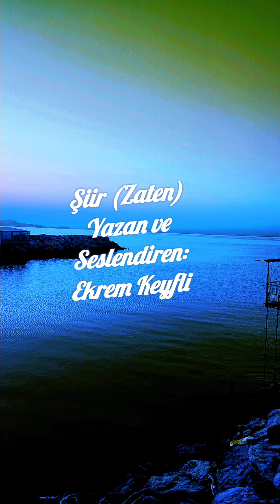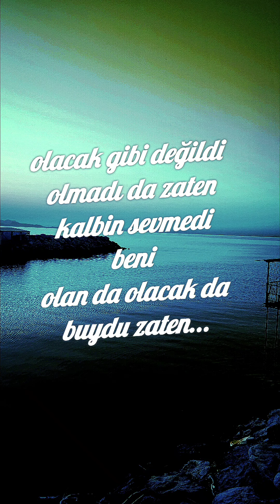Şiir (zaten) (Yazan ve Seslendiren:Ekrem Keyfli)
Sevdiği tarafından sevilmemiş sevdalının sevdiğine sitemini anlattığım sözümü, seslendirmek suretiyle Akdeniz fotoğrafı ile birlikte paylaştım.